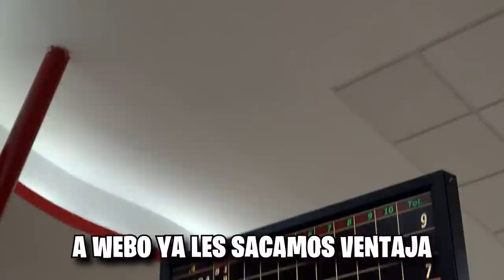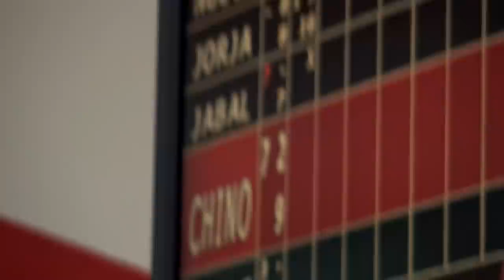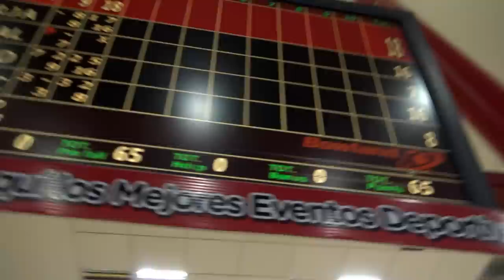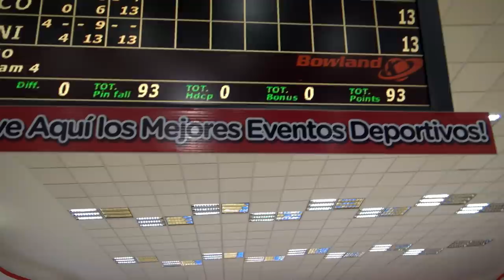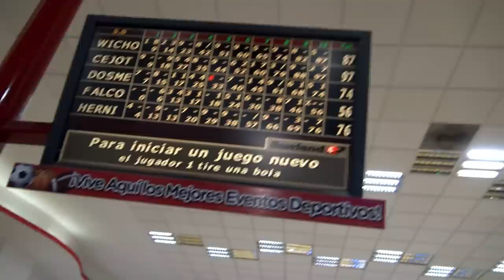🔥RETA DE BOLICHE CON EL CREW RETOJORJAIS🎳